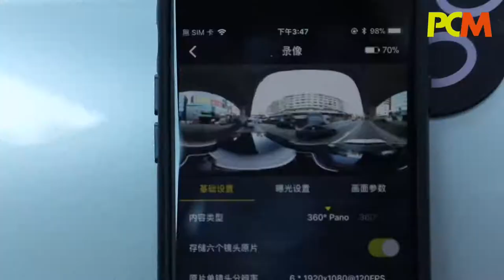影超高清全景靠「黑波」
近年雖然有好多 360 相機，但係只得兩個鏡頭又點可能有超高清畫質？等 Alan 同 Martin 為大家試下呢款有 6 個鏡頭嘅 Insta360 Pro 點樣拍出 8K 全景相片啦！